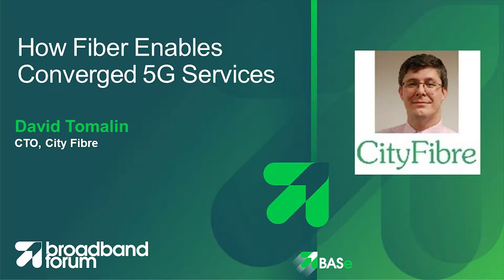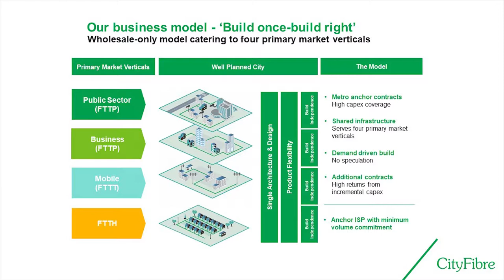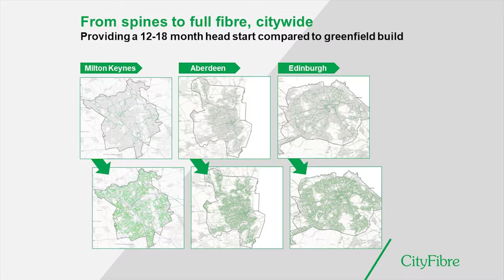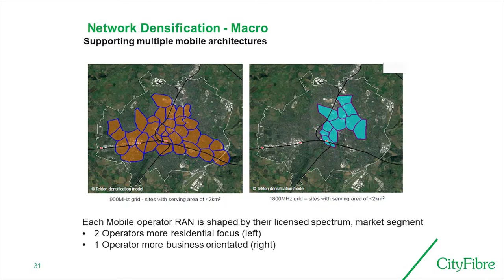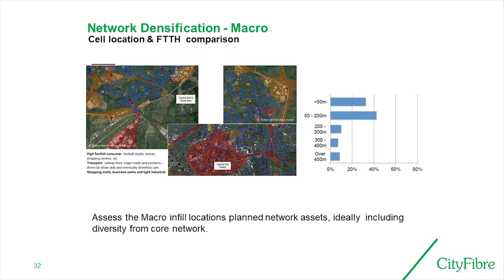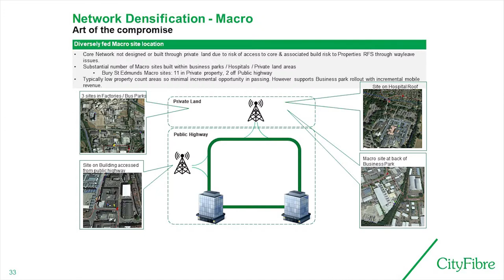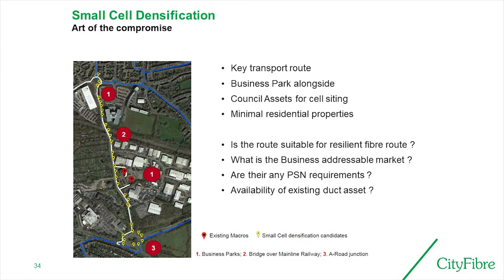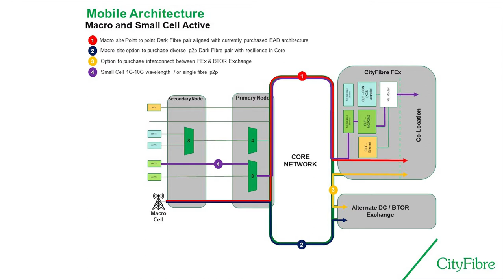BASe North America '19: David Tomalin, City Fiber, discusses how fiber enables converged 5G services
BASe North America 2019: David Tomalin, City Fiber, discusses how fiber enables converged 5G services